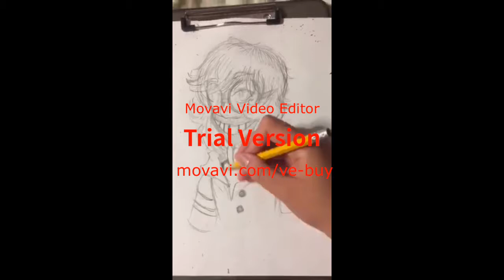Ticci Toby Speed Draw!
First speed draw, I'm not the best at this...
Ticci Toby is my favorite Creepypasta character

(P.S. this video has no audio and is crappy because I don't have the full version of the editor; also I'm flat broke XD)